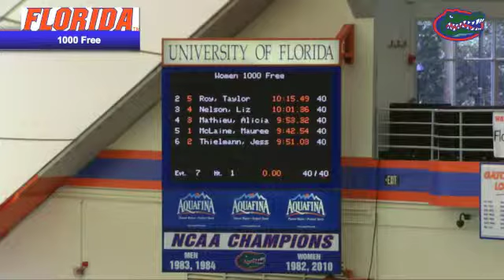Texas A&M vs. Florida Gators Women 1000 Free